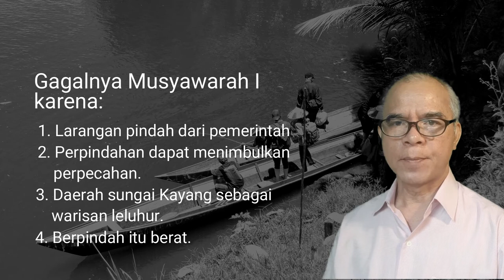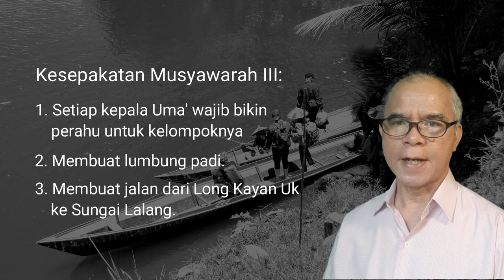Mencari Jalan Keluar: Kisah Persiapan Eksodus Kayan Uma' Lekan ke Miau Baru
Kesulitan hidup yang sudah kita lihat pada video #1 hingga 1958 makin merisaukan hati Amai Laway Ngau, kepala adat Long Belerang dan Long Hiban. Dia pun melontarkan ide untuk melakukan perpindahan keluar dari Apo Kayan.

Lalu diadakanlah musyawarah besar kampung yang dihadiri dua kampung tadi. Warga Pura dan Datah Dian tidak ikut serta.

Musyawarah tidak menghasilkan kesepakatan untuk pindah karena 4 alasan yg disampaikan, yaitu:
1. Adanya larangan pindah dari pemerintah.
2. Kepercayaan bahwa perpindahan akan menimbulkan perpecahan karena adanya pro vs. Kontra dalam komunitas.
3. Keyakinan bahwa daerah S. Kayan adalah warisan leluhur untuk selamanya. Karena itu sungai itu dinamai s. Kayan.
4. Para pemimpin sering mengambil jalan sendiri bersama warga yang setia kepada mereka.
5. Adanya semboyan turun temurun: "Seberat langit dan bumi dipikul, demikian beratnya suatu perpindahan."

Meski demikian Amai Laway Ngau tetap menyimpan keinginan kuat untuk pindah/keluar. Tahun 1959 ada tawaran dari Mering Juk dari Long Melah, yang mengantar Lake' Bilung Jau kembali dari Long Melah ke Datah Dian. LBJ adalah kepala kampung Datah Dian. Namun keinginan Amai Laway Ngau masih terkendala larangan pemerintah.

Mei 1961 Panglima Suharyo berkunjung ke Apo Kayan dan menyampaikan bhw keadaan di perbatasan tidak aman karena sedang ada  konfrontasi RI dg Malaysia. Warga dilarang bekerja di Sarawak. Maka Amai Laway Ngau meminta kepada Panglima Suharyo supaya dijinkan pindah ke Kab. Kutai. Dan... diijinkan.

Maret 1962 diadakan mubes kedua yang menyepakati perpindahan ke Kab. Kutai. Desember 1962 tim survei dibentuk. Mereka melakukan survei melalui jalur S. Kayan Uk menuju anak sungainya bernama S. Takje'. Warga Uma' Kulit memandu mereka dari sana ke mencari jalan sampai di ulu S. Telen, terus ke ilir sampai Long Melah di Muara Wahau.

Maret 1963 diadakan lagi musyawarah kampung. Ada 3 keputusan penting yang dihasilkan, yaitu:
1. Setiap kepala Uma' wajib membuat perahu sesuai kebutuhan warganya.
2. Membuat lamin parai (gudang padi) di Long Kiyap dan Long Kayan Uk.
3. Membuat jalan dari Long Kayan Uk menuju S. Lalang.
Keputusan itu pun segera dilaksanakan bulan Mei 1963.

Setelah musim tanam padi, September 1963 Amai Laway Ngau memimpin survei kedua. Jalur mereka adalah melalui Long Kayan Uk ke ulu S. Kelai (berjalan kaki 3 minggu melalui jalur penjajah Belanda) hingga S. Bulu', anak.S. kelai. Lalu terus ke ilir S. Kelai sampai Muara Lesan.

Dari sana mereka ke S. Layung, kemudian S. Melantiba. Dari Melantiba rombongan survei berjalan kaki ke S. Miau, anak S. Wahau.

Jalur ini kemudian diikuti dalam proses exodus panjang yang dimulai 1964. Tim survei juga memutuskan bahwa tujuan perpindahan bukan lagi S. Miau melainkan S. Wahau, tepatnya Long Pesap dan Long Kejiak. Bagi mereka daerah itu memberi harapan baik untuk kesejahteraan. Daerah S. Miau kurang bagus karena berbukit-bukit.

Amai Laway Ngau kemudian menemui Gub. Muis Hasan dan Panglima Suharyo untuk menyampaikan rencana akan mulai pindah tahun 1964. Keduanya menyetujui rencana perpindahan tersebut.

Sebelum tim kembali ke Apo Kayan diadakan kesepakatan dengan orang Dayak Wehea di Nehas Liah Bing. Orang Dayak Wehea sudah jauh lebih dulu menempati daerah itu.

Kesepakatan disaksikan oleh utusan Kab Kutai bapak Aji Demang Kedaton. Bo' Delinda' (Wehea) dan Amai Laway Ngau (Kayan) mengikrarkan sumpah akan selalu rukun dan siap memelihara kesepakatan itu.

Ritual sumpahnya begini...Aji Demang Kedaton mengoleskan darah dari kedua utusan suku pada taring harimau. Kemudian taring itu dimasukkan ke dalam mulut keduanya secara bergantian, diiringi doa menurut adat Kerajaan Kutai. Sumpah itu diyakini akan mendatangkan kutukan bila dilanggar.

Setelah itu Amai Lawai Ngau dan anggota rombongannya kembali ke Apo Kayan. Tahun berikutnya proses eksodus dimulai.